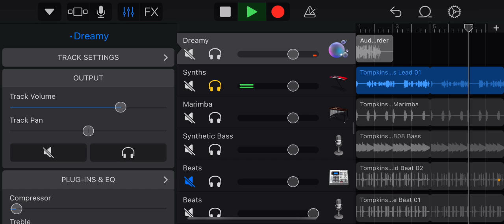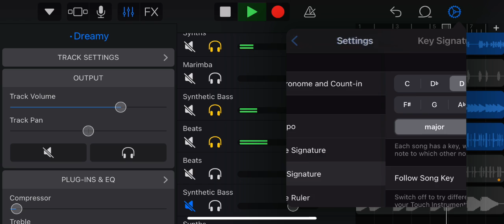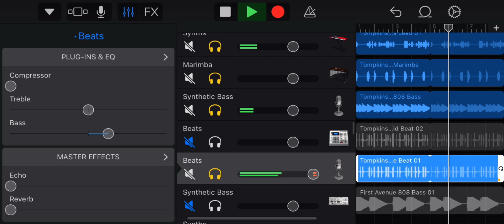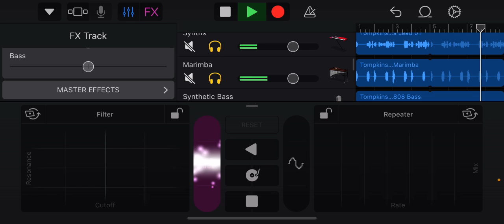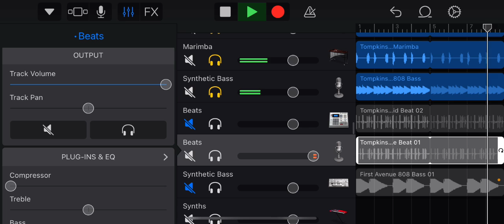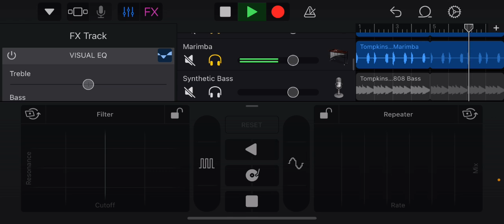Just an ordinary trap beat